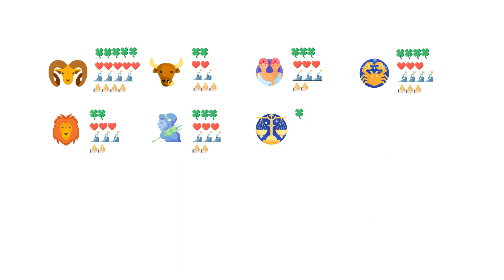每日星座運勢 Daily Horoscope ~ 2024.1.4